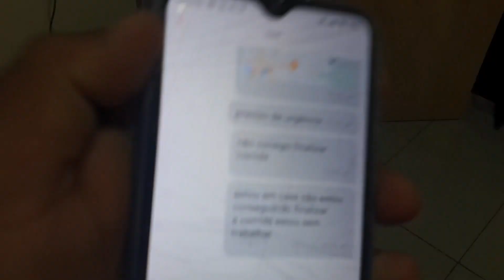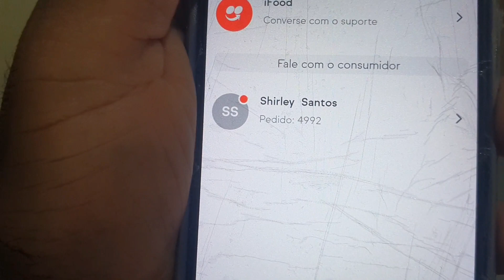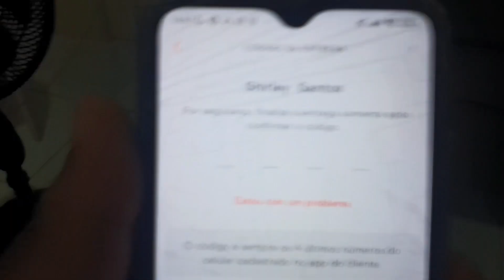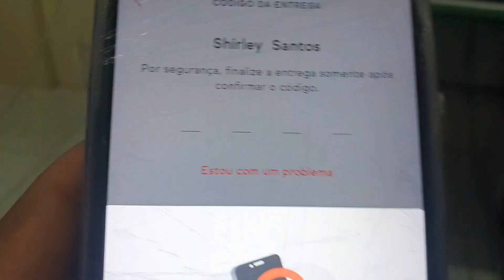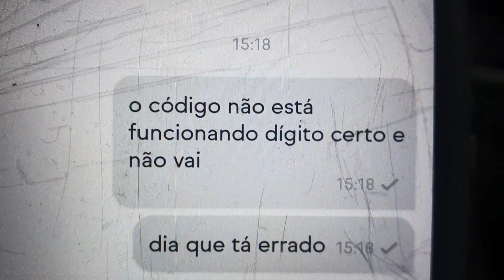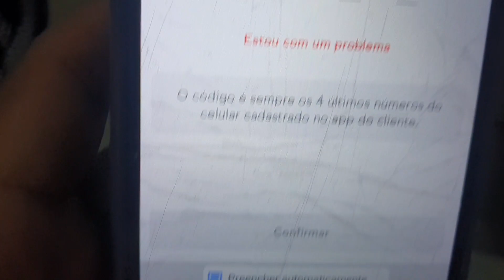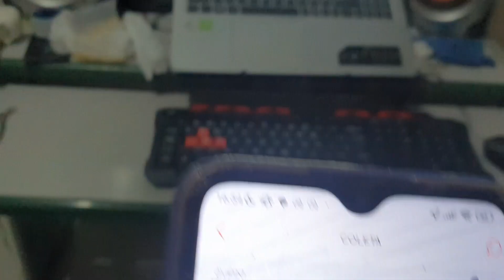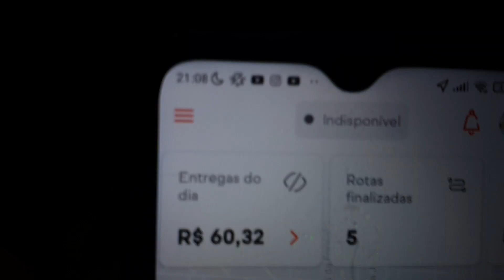QUASE DA UM BO NO IFOOD HOJE - vlog - DANIEL LIMA YT - Vlogs - motovlog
Vídeos todos os dia!

QUE DIA TENSO MEU DEUS QUASE DA UM BO RSRS...